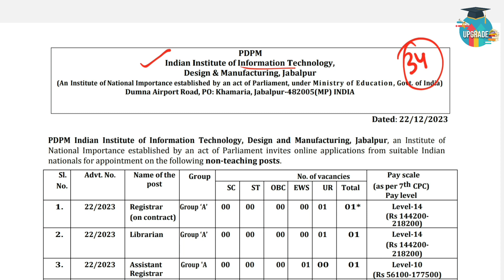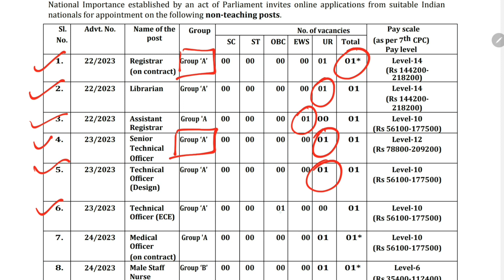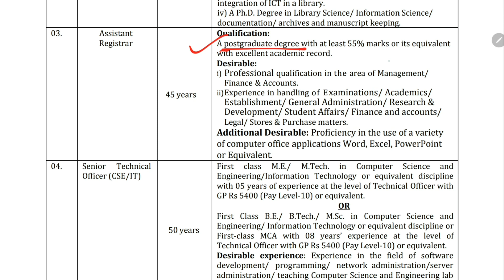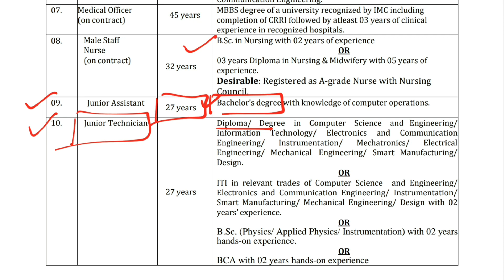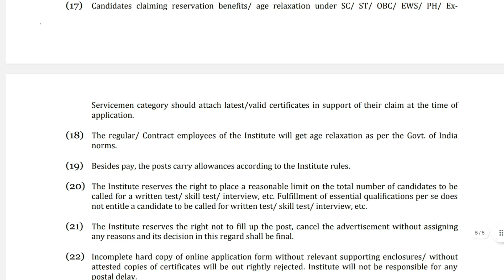IIIT Recruitment 2023| Posts- Librarian/Engineers(B.Tech,Diploma)/Medical officers/Nurse Eligible